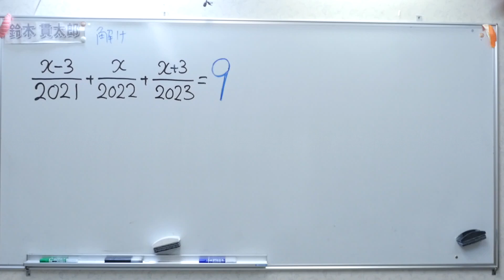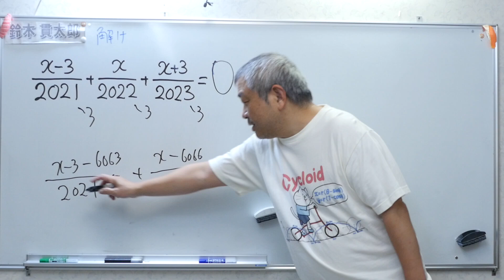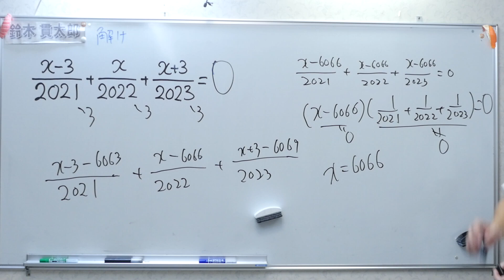ただの一次方程式